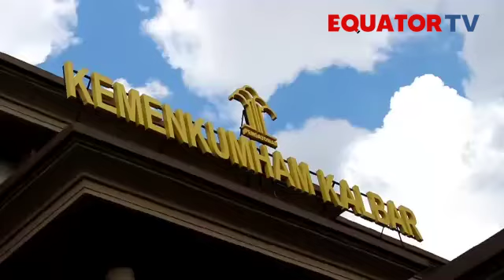Lapas Singkawang Gagalkan Penyeludupan Sabu Kemasan Cincau